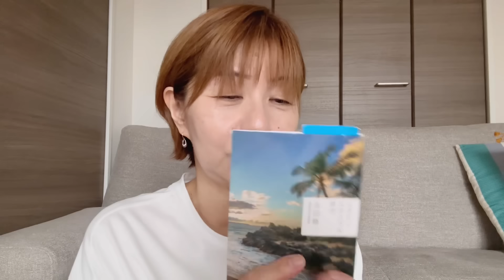【老後の不安】パートナー問題|出会いはどこに？|1人の不安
いつもご視聴、コメントありがとうございます！最後までご視聴頂けると嬉しいです☺️

↓ゆるく更新中🙄☺️
hirochi23211